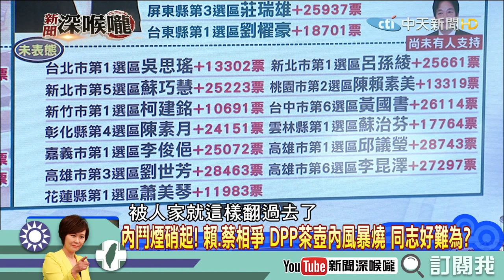《新聞深喉嚨》精彩片段 柯P：讓我們看下去！王世堅：他就是壞！